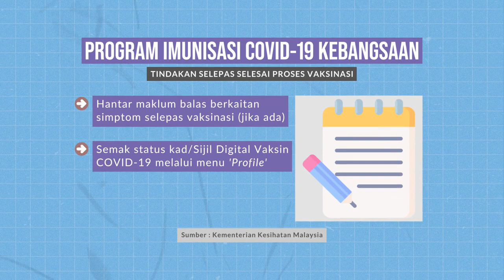[INFOGRAFIK] Program Imunisasi COVID-19 Kebangsaan | Tindakan awal sebelum proses vaksin